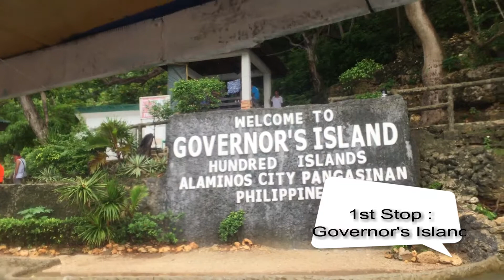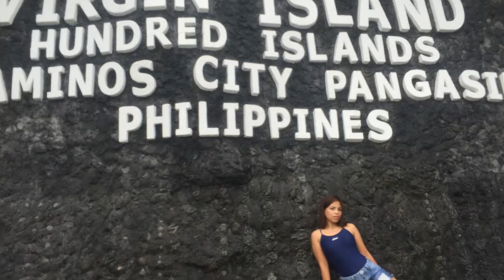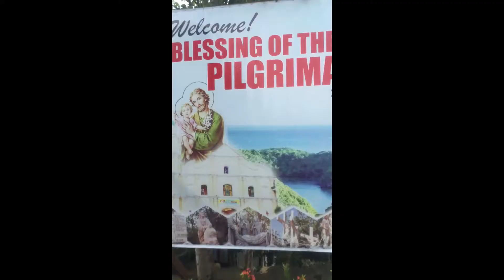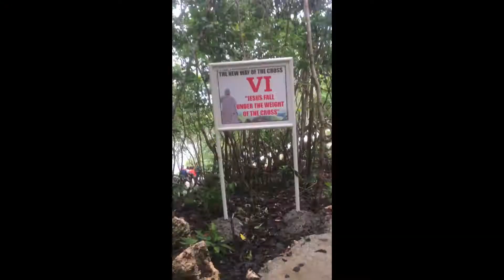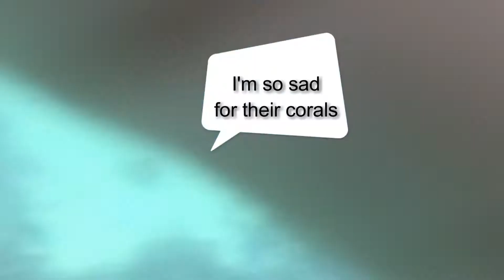Hundred Islands Alaminos, Pangasinan| Vlog # 6 | Tour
Bestway to end our S.Y. 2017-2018 !
Our Annual Tour of KHS Family bound to Pangasinan  & Manila